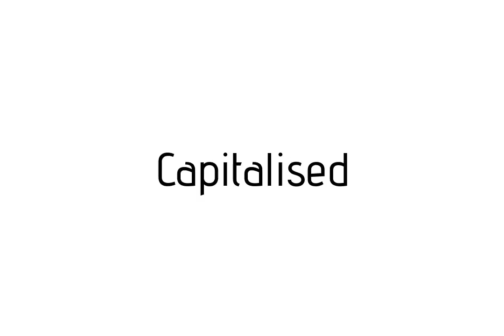How to pronounce Capitalised / Capitalised pronunciation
Raccoon teaches you how to pronounce Capitalised . Raccoon vous apprends a prononcer Capitalised . Como pronunciar Capitalised